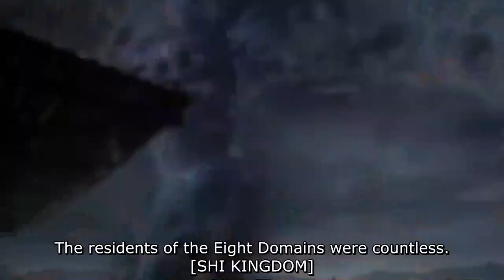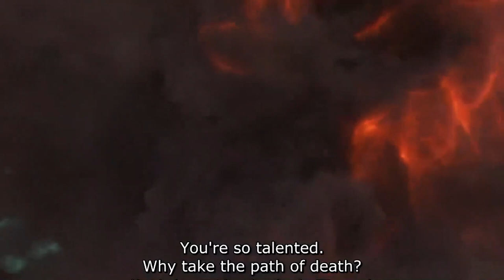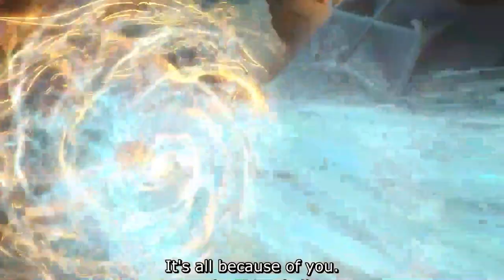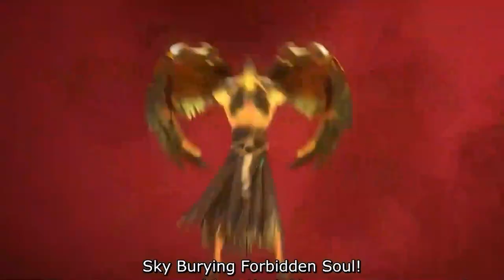Perfect World Episode 123 Explained indo | Perfect world Episode 123 sub eng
Yang mau dukung mimin agar channel ini lebih berkembang (tanpa ada paksaan ya gaes), silahkan klik link di bawah ini ya, terimakasih atau bisa juga di link yang ini ya terimakasih untuk yang sudah dukung mimin via saweria / sociabuzz – nya ya, semoga rezeki akan selalu di tambahkan terus, amin.